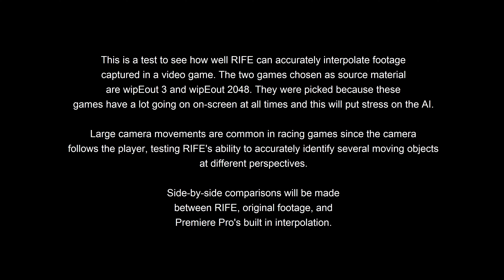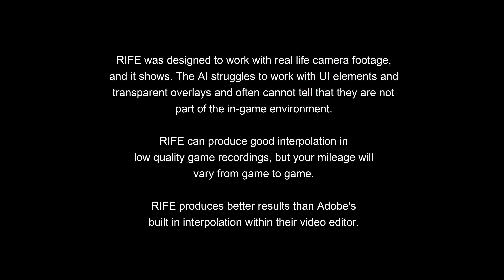RIFE v4.0 tested with gaming footage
I wanted to see which options were better for improving quality in videos I've recorded at lower framerates. Here's the results I got.

Interpolated footage for WipEout 2048 was created using the 30 FPS capture from PS4Share.